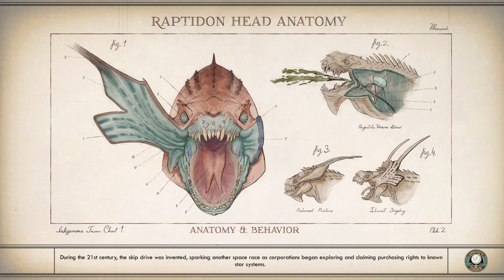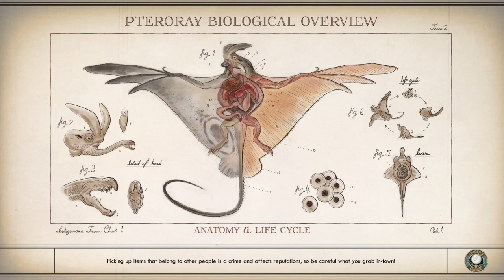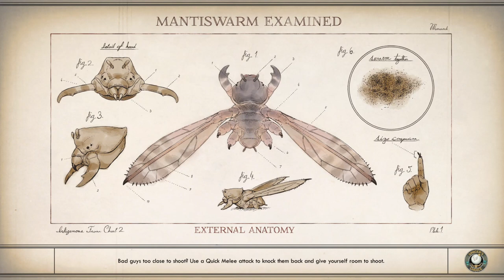The Outer Worlds - Ep 20: Stainless Steel Rats - Xbox One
Time to resolve the murder investigation and confront Elijah and his gang. Plus; Who's that trapped in the closet? (not a South Park ref) .. (but can't help but think of Tom Cruise being trapped in a closet).

Title: The Outer Worlds
Genre: Role-Playing, rpg, action-adventure, scifi (Science Fiction), Open World, 1st Person,  action
Developer: Obsidian Entertainment
Publisher: Private Division (Take-Two)
Delivery Platform: Game Pass Ultimate (Xbox Game Pass)
Hardware: Xbox One Standard
1080p